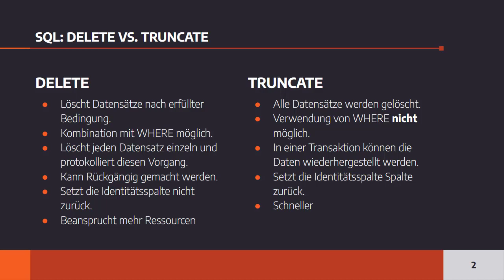Unterschied zwischen DELETE und TRUNCATE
Es gibt zwei Befehle um Datensätze in Datenbanken zu löschen. Der erste Befehl lautet TRUNCATE. Der zweite Befehl heißt DELETE. Wenn nun beide Befehle für das Löschen von Daten angewendet werden können, welcher soll verwendet werden? Was macht ein TRUNCATE Befehl? Was macht ein DELETE Befehl? Diese Frage beantworte ich in diesem Video.